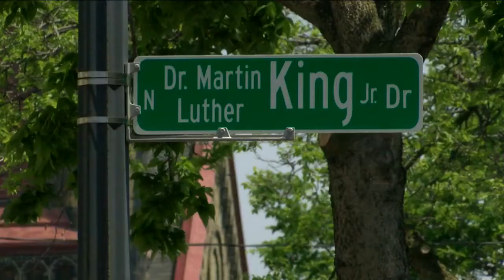Historic King Dr. BID #8 director steps down, looks back on legacy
After five years, Deshea Agee is stepping down as the Executive Director of Historic King Dr. BID #8 to pursue other opportunities.